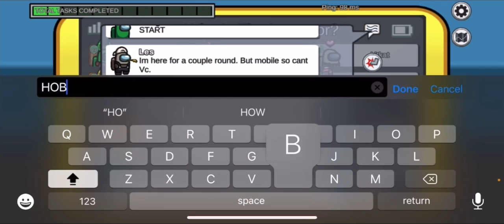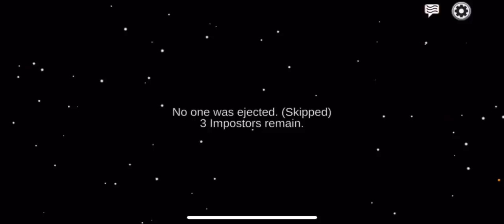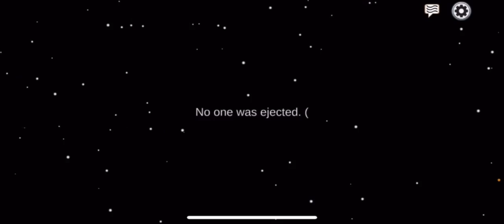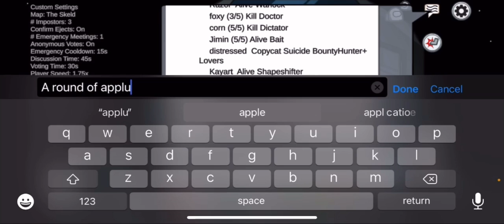what’s your sign? 👀 i’m a cornhub